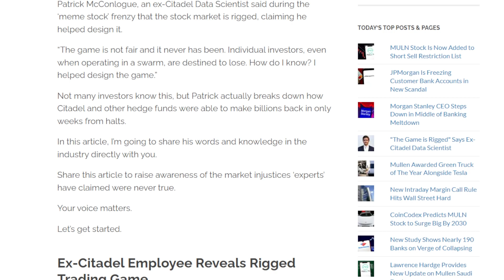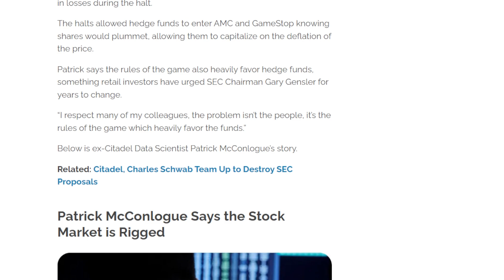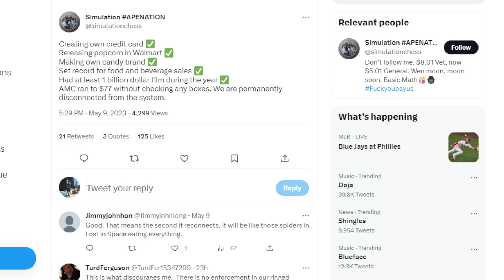AMC STOCK: ADAM ARON NUMBERS (KNOW THIS)